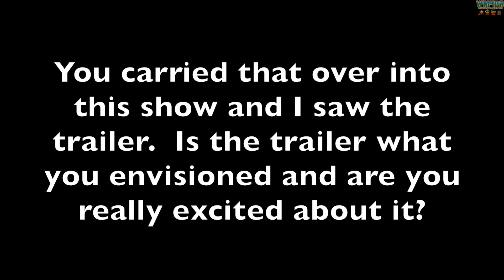NYCC14: Mike Tyson Mysteries Interview... A Humbled Mike Tyson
The Heavy Weight Champ Mike Tyson sits down with WM40A to discuss his new Scooby inspired show Mic Tyson Mysteries on Adult Swim/Cartoon Network.

Interviewer: @Phenomblak of WheresMy40Acres Media
Shot by: Canon 60D
Audio: H1 Zoom